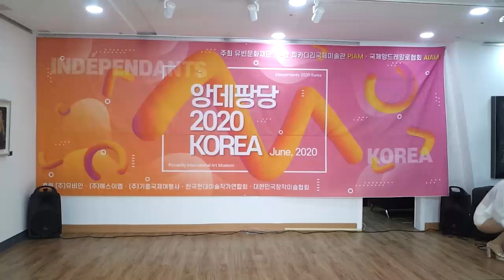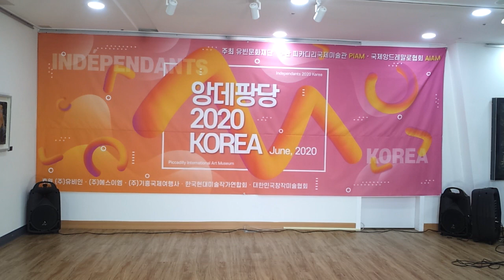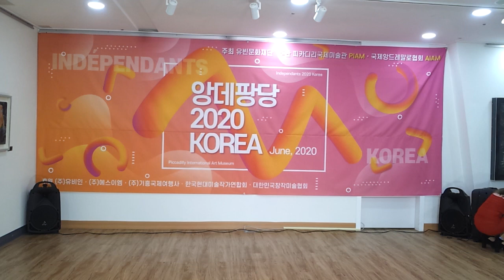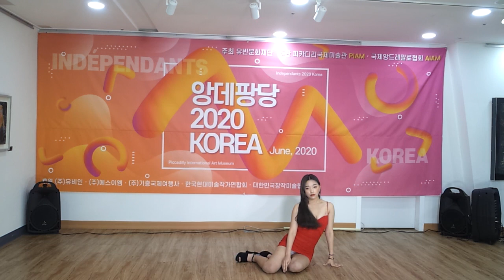2019.12.4&보미쇼20회&보미어워드1회공개방송&앙데팡당2020KOREA&Cherish&by Bigstart